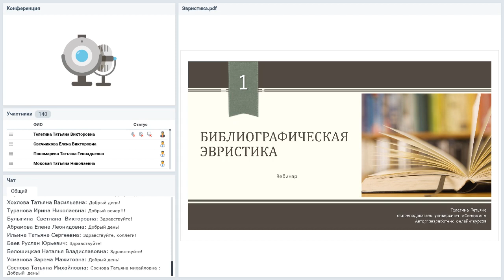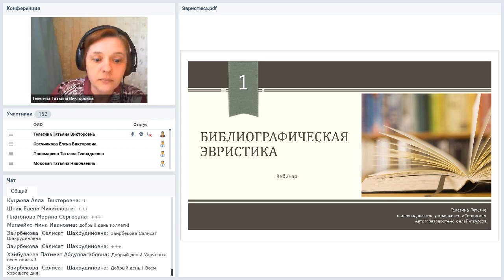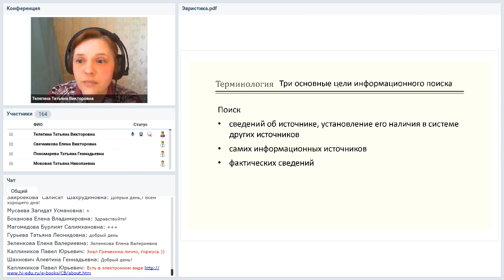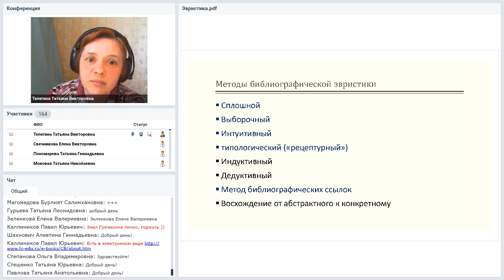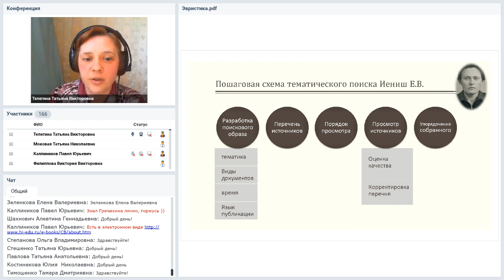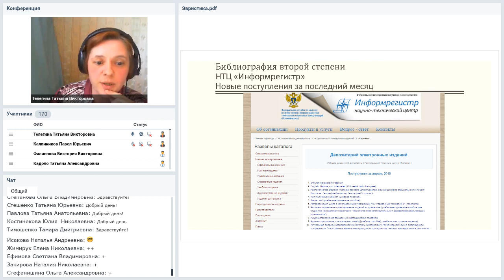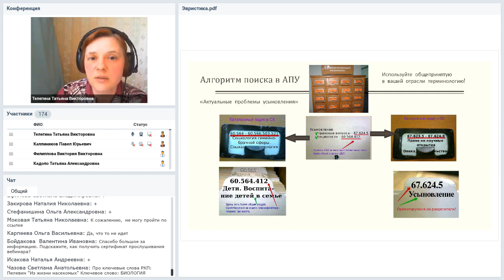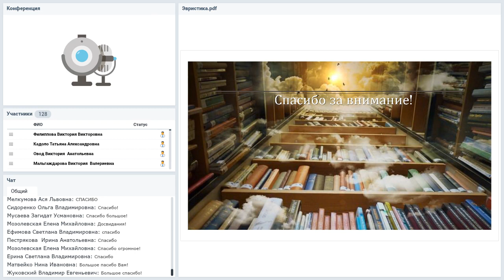Библиографическая эвристика: результативный поиск с помощью СБА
Вебинар
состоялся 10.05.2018